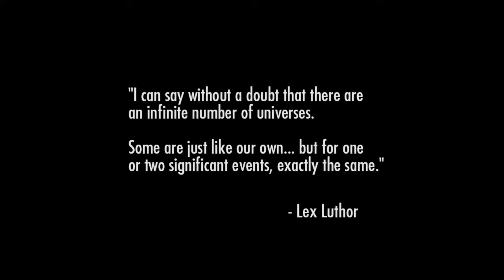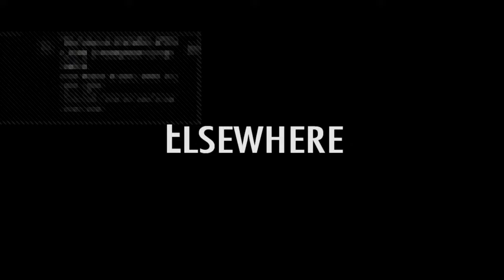TokwaGaming's Live PS4 Broadcast